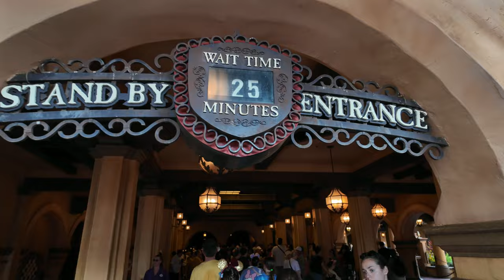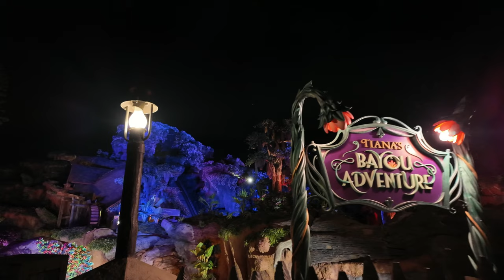Disney's Magic Kingdom After Hours Event!! | Tron! | Walk-Ons! | Unlimited snacks & drinks!!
Join us for an Magic Kingdom After Hours event at Disneyworld's Magic Kingdom!  We went on a ton of rides at this event including: Pirates of the Caribbean, Mad Hatters Tea Cups, Dumbo (with fireworks going off!), Barnstormer, Finding Nemo, Haunted Mansion, Space Mountain, Buzz Lightyear, Astro Orbiter, Tron, and Peter Pan.

Such a fun night including our first night run on Tron, which was so amazing! We loved the unlimited popcorn, soda and Mickey Premium Bars, and even did a Mickey Premium Bar cheers with the whole family! Come along with us for a fun-filled night at the Magic Kingdom!!